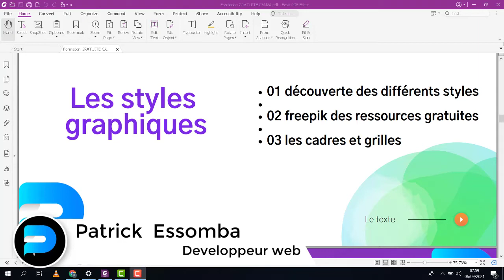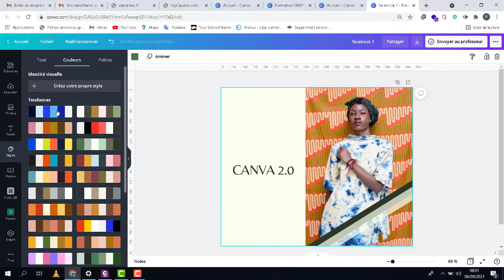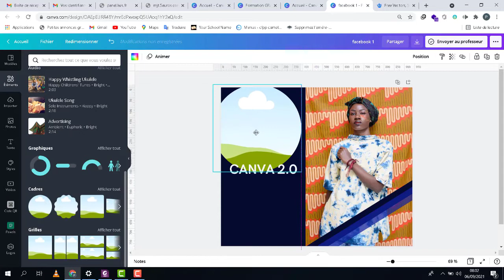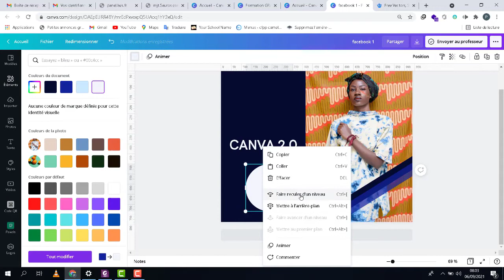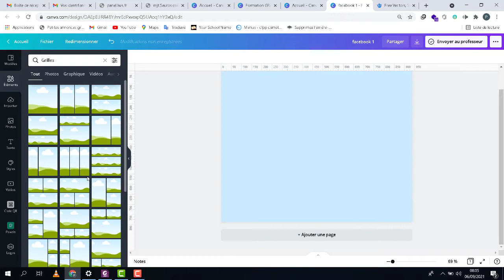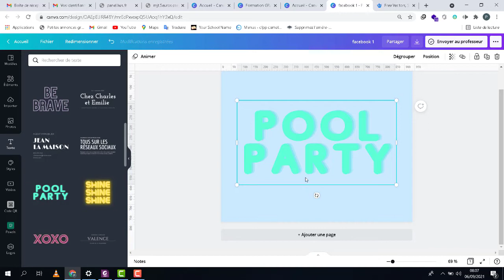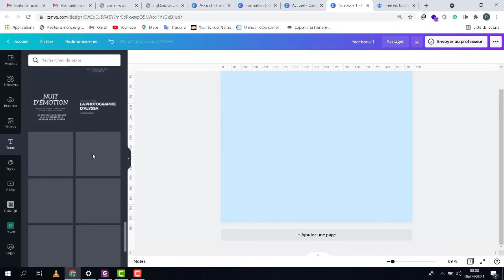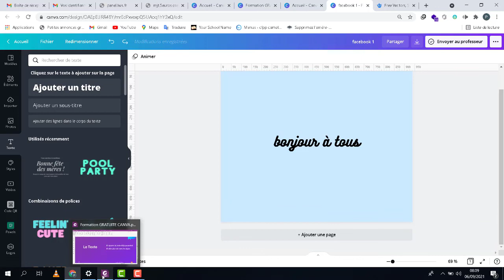Partie 3 Formation Canva complète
Nous voyons ici la troisième partie de notre formation CANVA